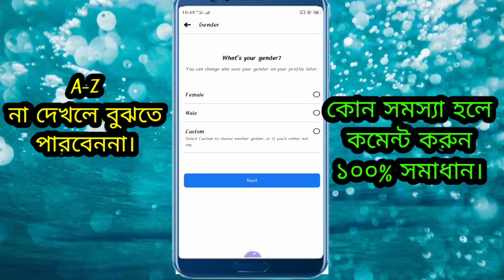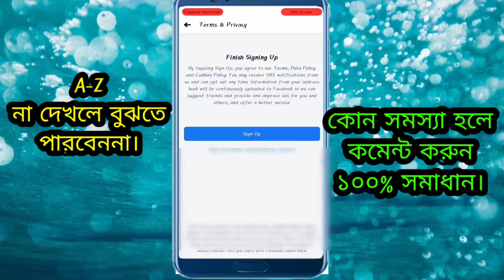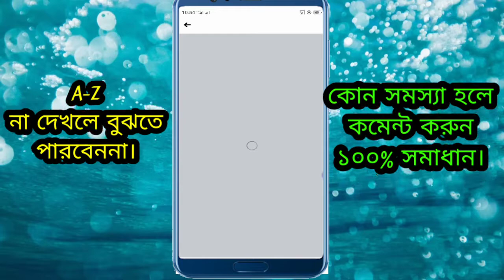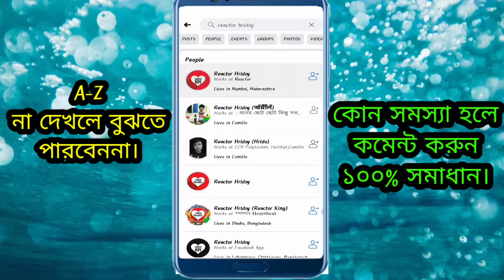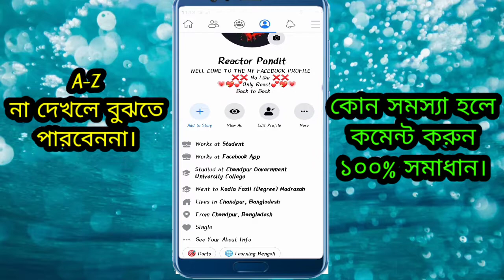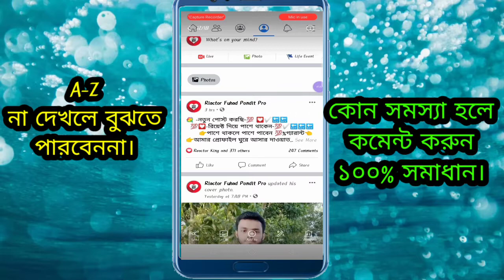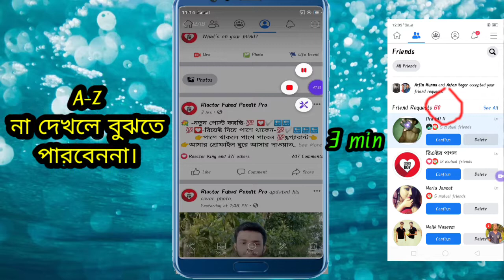ফেজবুকে আপনিও 1k like পাবেন।রিয়েক্টর আইডিতে আর কেউ Fromote post চাইতে হবে না১০০%।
Bangla tutorial
100% successful.
Any problem,, hlp cmmt plz